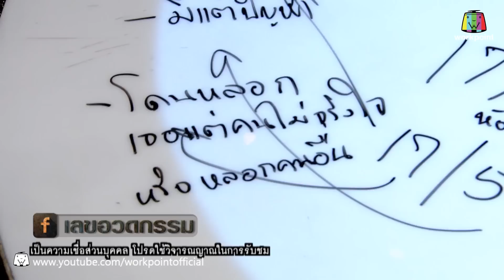เลขอวดกรรม | คนก่อปัญหา | 13 ก.ค. 60 Full HD